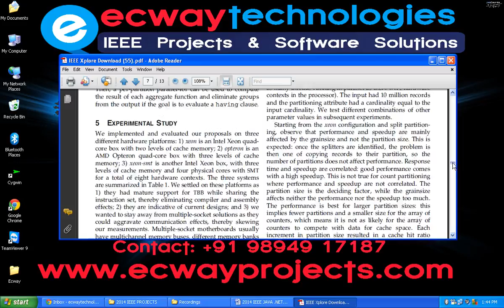A Comparative Study of Implementation Techniques for Query Processing in Multicore Systems